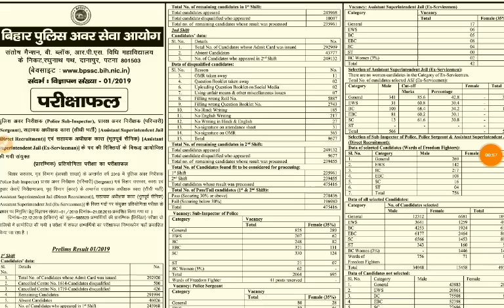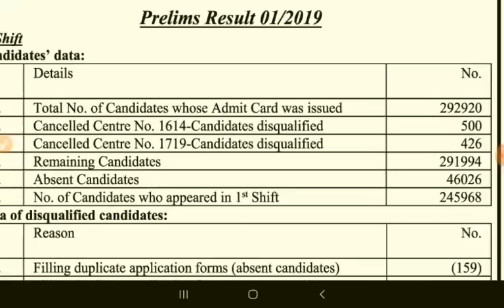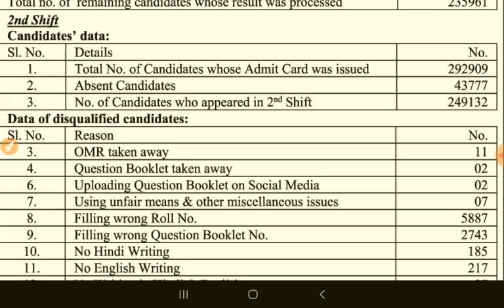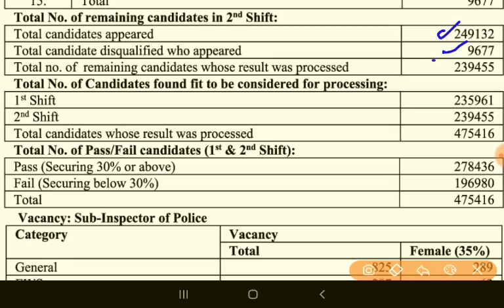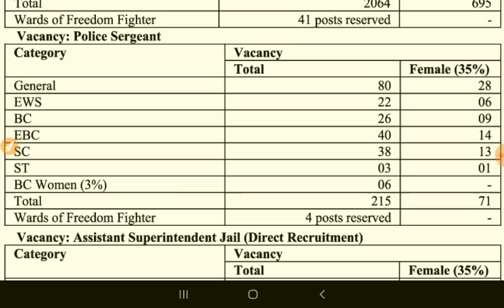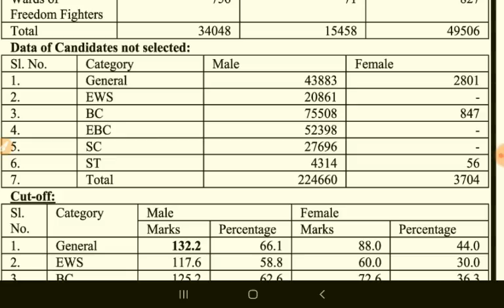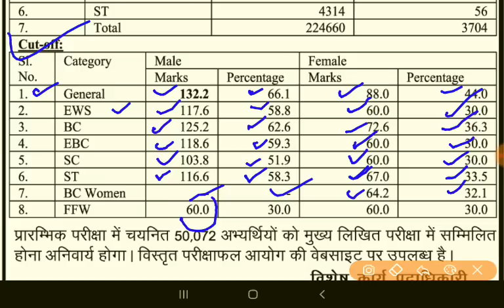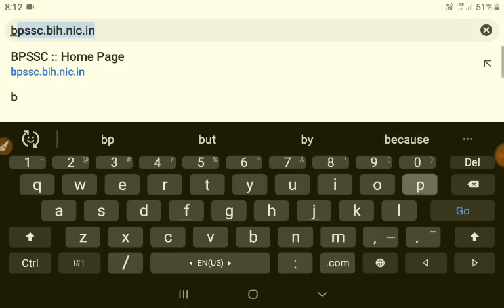Bihar Daroga Result।Bihar Si Result।Bihar Daroga SI Cut Off।Bihar Si Pre Exam Result।Bihar Si Result